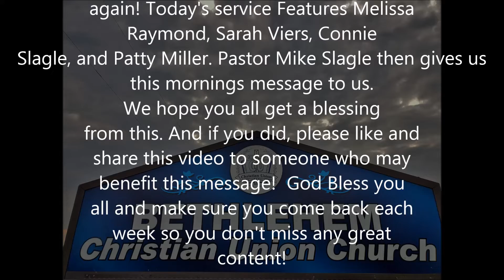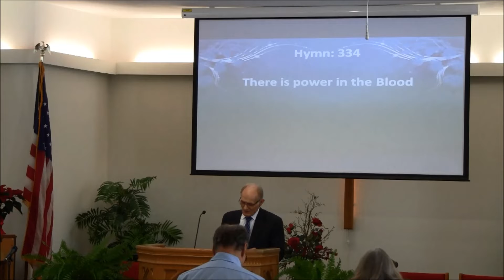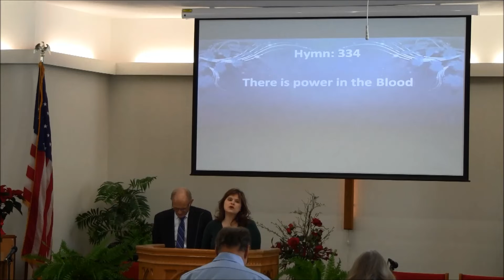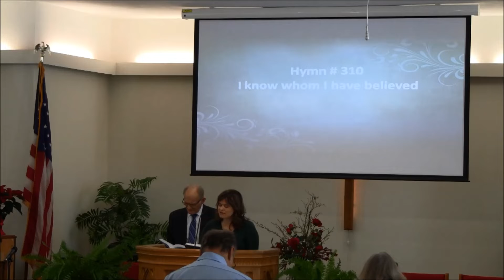January 23rd 2022 Sunday AM Service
We hope that these videos bring comfort and inspiration to you all and that you are also blessed by the video today. If you know of people who cannot view this video by way of Internet or social media, please reach out to us at our contact email listed below and we can arrange to have this message brought to you by CD or Video. Also be sure to check out our Facebook partner as well @ for more info about us or how you can have an eternal relationship with Jesus Christ please reach out to us @ Thanks again and God Bless!!